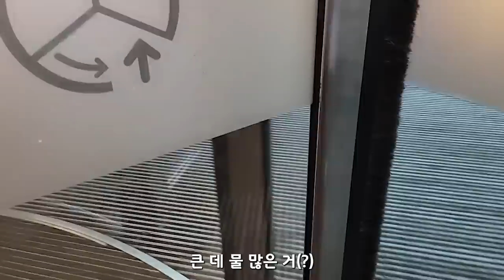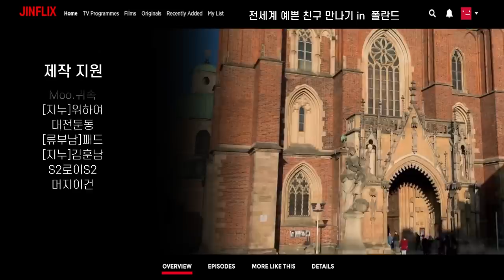36살 한국 남자가 귀엽다고 팔찌까지 선물해주는 어린 소녀들 Poland 🇵🇱 11부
【리투아니아 🇱🇹 생방송 21:00 】

polish culture